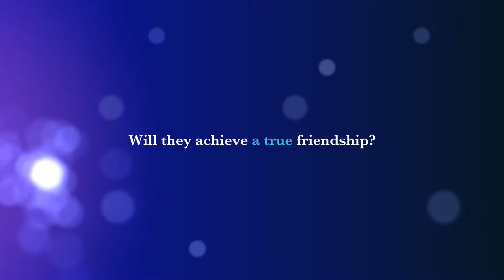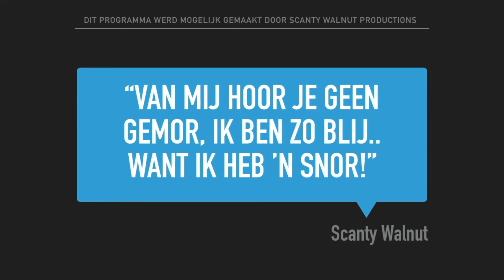The Recent Poleshift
Humoristic, entertainment, pole-shift, multicultural, dance, music, fun, all together, refugees